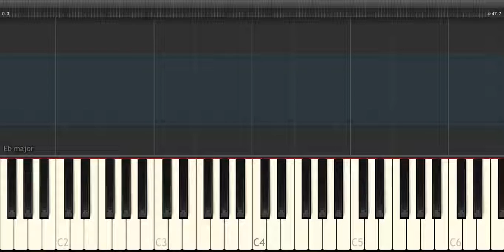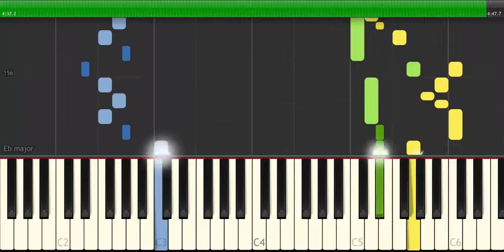Bach Lute Partita in C minor, BWV 997 2 Fugue